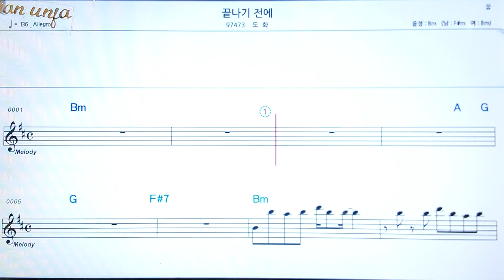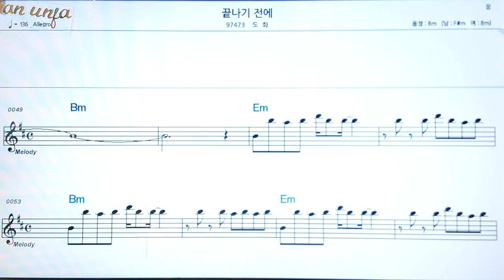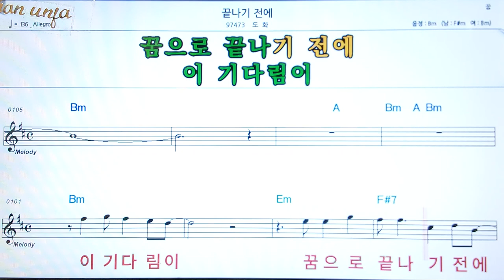끝나기 전에/도화👍악보, 코드,가사,Karaoke*가라오케 반주